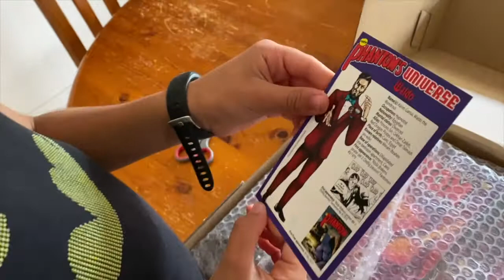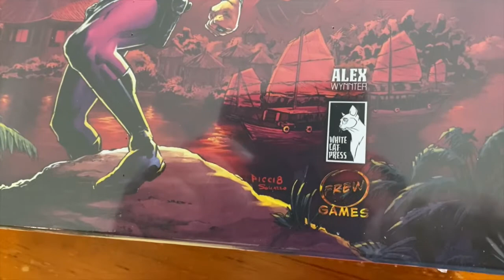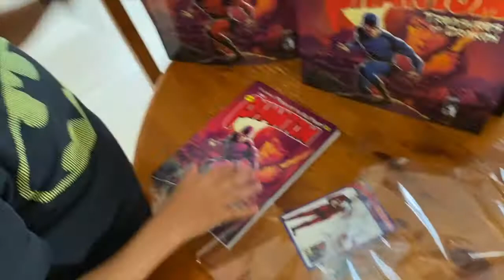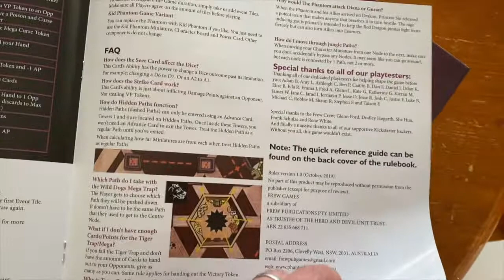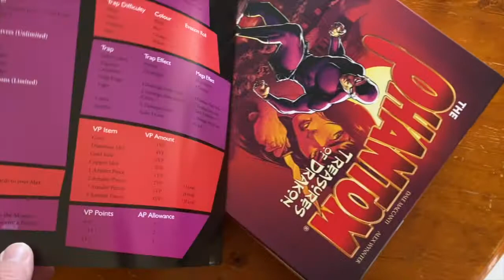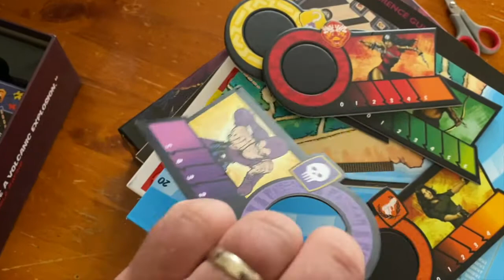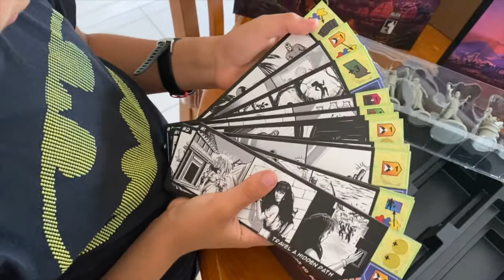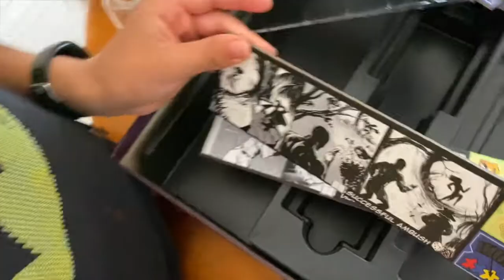The Treasures of Drakon: Unboxing Video & Review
A good couple of years after playing the prototype at Supernova-Sydney under the guiding eye of its creators I came home to find the unassuming cardboard box sitting on my desk, just egging me to crack it open to check out the goodness inside…

And oh the goodness!

I have been able to indoctrinate my youngest with my love of all things Phantom so together we cracked open the box to reveal the spoils of many years of work by Alex and Dale and the Crew at Frew.

The excitement in my child’s voice as he opened the box can only be likened to something like Christmas or a birthday, and I must say I was getting a thrill out of it too.

With my pledge I received the accompanying TPB along with the Waldo Universe Card and everything was packed snug and securely in the box.

On top, the Waldo card. Now Frew had released a version of the Waldo card earlier but for those keen on having the same thing as others, yet unique, may be pleased that the two cards do have differences, in regards to the accompanying images and title. It’s not a big thing but it is a difference.

Next out of the box is the Trade Paperback (full review This book collects the original Scandinavian stories of the Princess Sin Saga written by Norman Worker with art by Georges Bess as well as the Frew commissioned prequels, written by game co-creator Dale Maccanti with art by Jason Paulos. In addition to these stories the TPB also contains a brand new sequel to the Princess Sin Saga created by Julie Ditrich and drawn by Wendell Cavalcanti.

I’m really looking forward to reading this and seeing how they have added to and resolved the story.  At first glances the book looks impressive with its cover matching that of the game. The full colour pages are also a highlight. There is a PG rating on the cover so please ensure you read it before passing it on to your child to ensure its appropriate for your family.

Last, but certainly not least, out of the box is the game itself. The quality of this product can not be understated. This is not some $10-$15 game you can pick up at your local department store. Everything shouts quality. From the printing, to how solid the materials are, everything seems made to be impressive and to last.

My son was particularly taken aback by the figurines and was immediately drawn to the Kid Phantom. We’re very grateful that that stretch goal was reached.

I go into more detail about the other elements of the game in the accompanying video, but needless to say, our first reactions are whole heartedly positive and we look forward to many hours of playing this game together.

Happy Phantoming!